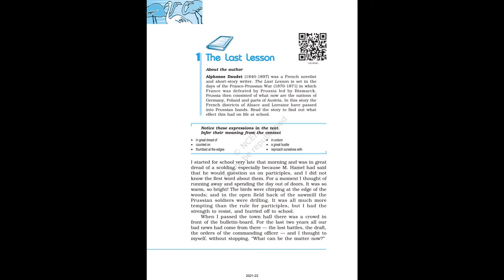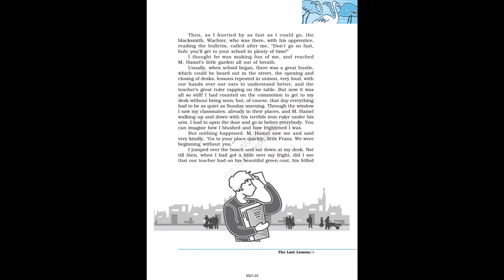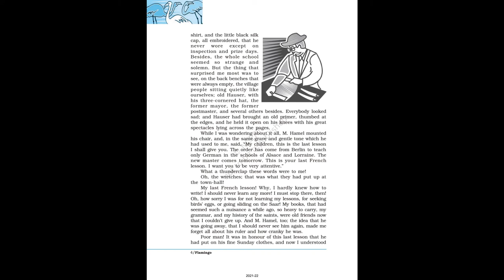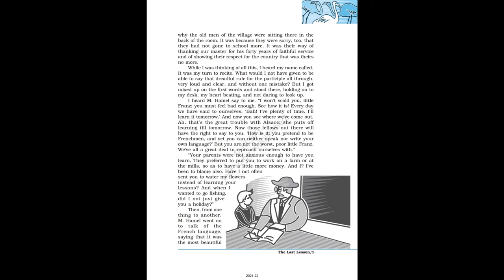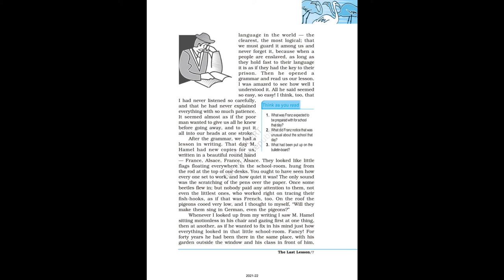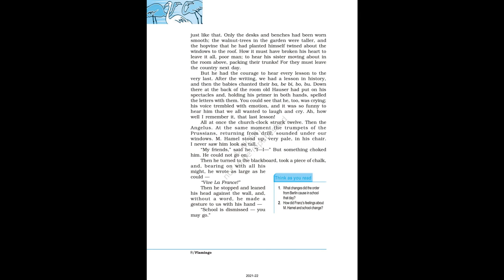The Last Lesson | Chapter 1 | Class 12 | English | Flamingo | NCERT | Audiobook | NCERT AudioHub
Hi, this video is an audiobook of the chapter The Last Lesson of the book Flamingo for class 12. For better understanding it is suggested to read along with the video.

Queries Solved: -

1. Class 12 Chapter 1 The Last Lesson Audiobook
2. Audiobook for the chapter The Last Lesson class 12
3. English reading for the chapter 1 The Last Lesson
4. Reading of the book Flamingo
5. Class 12 Chapter 1 The Last Lesson Reading

Attributions:-

Audio in the Video: AI voice of "Peter Moore" from Wideo